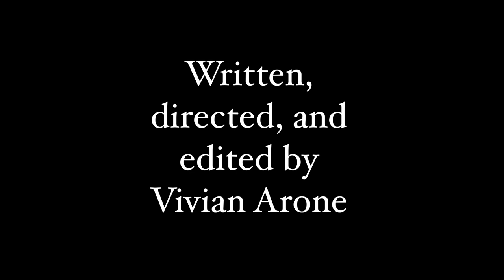NYU Sight & Sound Filmmaking- MISE EN SCENE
My 4th project for sight and sound! The prompt was to shoot a one shot, and focus on what the camera sees.